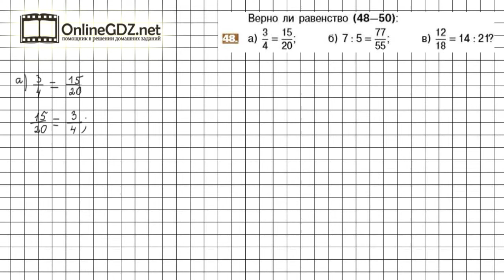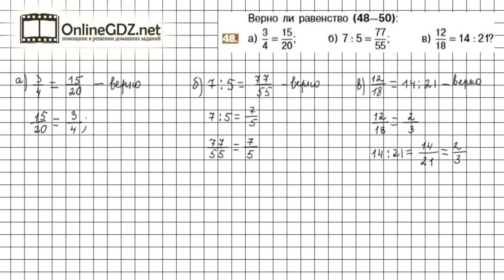Задание №48 - Математика 6 класс (Никольский С.М., Потапов М.К.)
Номер 48 – необходимо определить, верно ли равенство, для чего надо сделать вычисления с дробями, а именно сократить дроби.